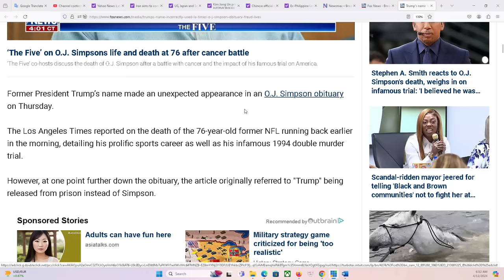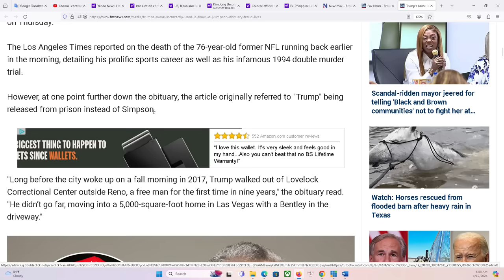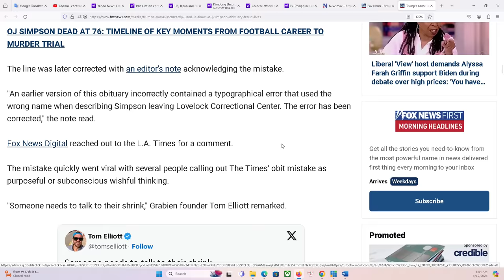THẢO LUẬN ĐẶC BIỆT 12/4/2024